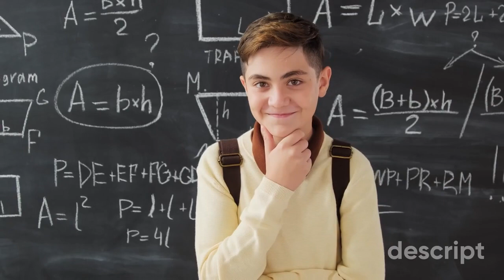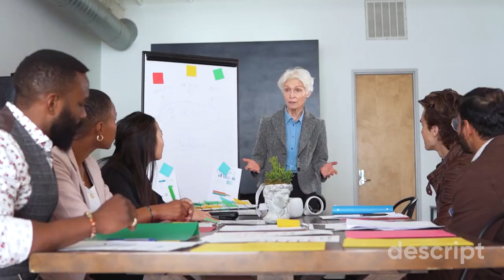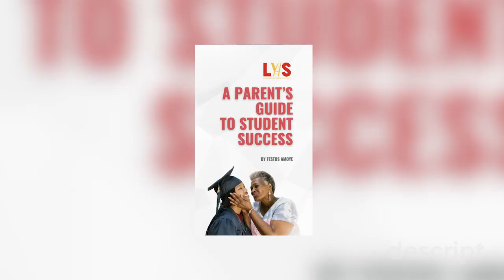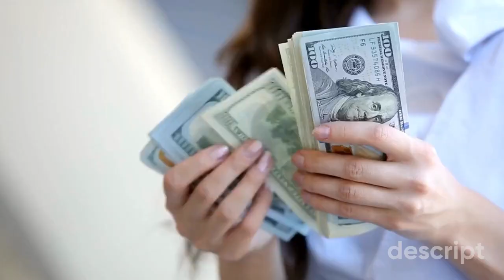Edu Steps: Positive Attitude on Mentoring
Embark on a journey with our latest podcast episode, where we delve into building positive relationships for mentoring, featuring esteemed guests Festus and Olay. In this insightful conversation, we unravel the intricacies of fostering constructive connections between mentors and mentees, emphasizing effective communication, and mutual respect. Festus and Olay share their expertise through insightful discussions, real-world anecdotes, and actionable tips to elevate the mentoring experience. Tune in for a professionally enriching dialogue celebrating the transformative power of positive relationships in mentoring.

Do you need help figuring things out as a student? College? Scholarships? Life purpose? Don't worry! We got you! Each episode of the LYS Podcast discusses all that and more!